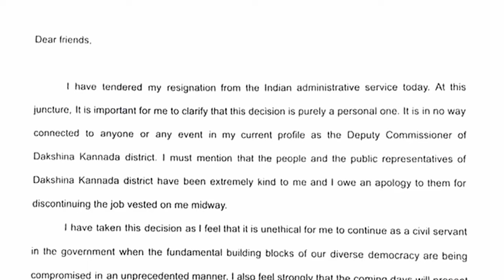நான் ஏன் மாவட்ட ஆட்சியர் பதவியிலிருந்து விருப்ப ஒய்வு பெற்றேன் - சசிகாந்த் செந்தில்